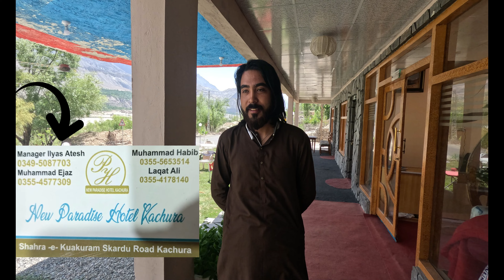Skardu Budget Hotel | Quality & Affordable Hotel in Skardu | Best Resort| Hotels in Skardu | Kachura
Salam and Greetings to my viewers, In this Vlog i am going to tell you about our stay in a hotel during our recent Skardu visit in quite friendly budget. Join me on a captivating virtual journey through the finest accommodations in the heart of Skardu, a destination renowned for its breathtaking landscapes and rich cultural heritage.
As you step into the elegant Reception, you'll be greeted by warm smiles and exceptional hospitality, setting the tone for a memorable stay. The rooms are designed with your utmost comfort in mind.
Whether you're a solo adventurer, a couple seeking romance, or a family on vacation, there's an accommodation option to suit your needs.